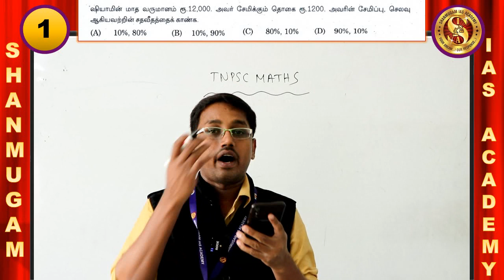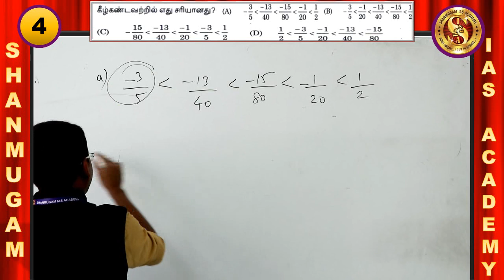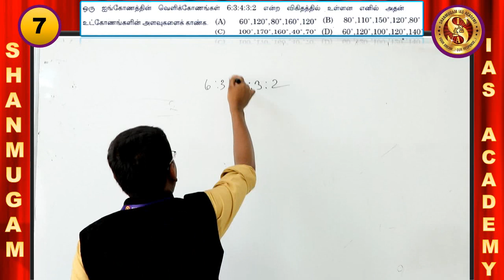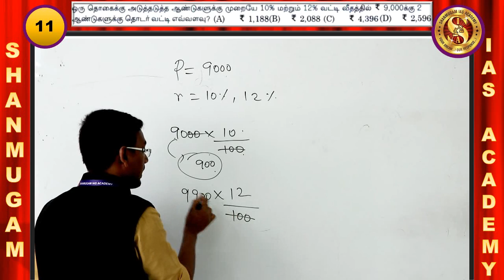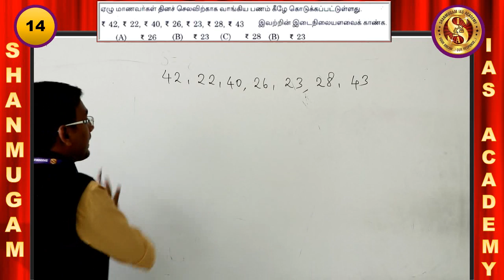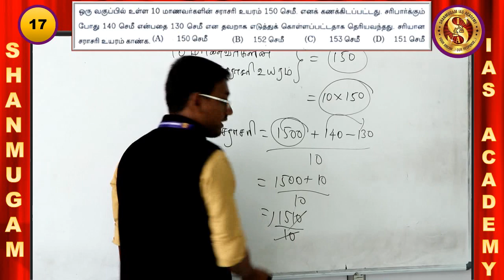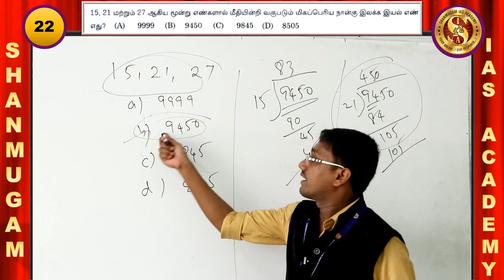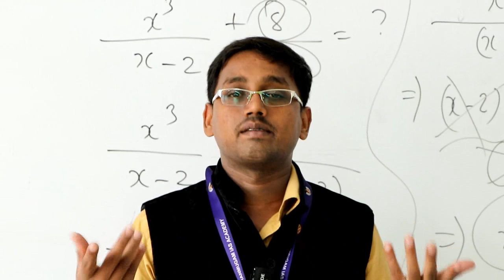TNPSC | Group 4/VAO | Group 1 | Group 2 | 2019 - 32 TNPSC - Aptitude QA Part - 8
Ready For TNPSC GROUP 2A

Paid Test Series

TEST SERIES – ஐ முழுமையாக பெற்று பயனடைய இப்பொழுதே பதிவு செய்யுங்கள்
பதிவு செய்ய வேண்டிய எண் : 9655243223

தேர்வுக்கு தேவையான புத்தகங்களை முழுமையாக பெற்று பயனடைய

GROUP 2A தேர்வுக்கான ADMISSION தற்பொழுது நடைபெறுகிறது
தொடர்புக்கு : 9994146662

BANKING , RRB போன்ற தேர்வுகளுக்கு ஆன விவரங்களை பெற

Shanmugam IAS Academy Watsapp Group Links

Telegram Channels